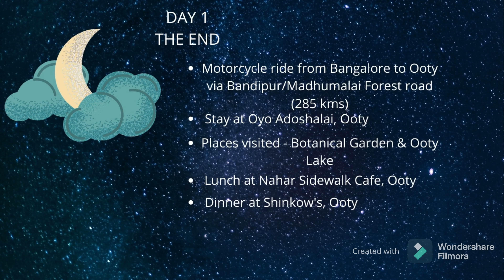Two Days in Ooty Travelling from Bangalore by road on our Dominar 2019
Day One -  This is our first attempt at vlogging , part one of two days :) in Ooty.
Ride from Bangalore to Ooty via the Bandipur Forest. Due to my motorcycle breaking down in the middle of the forest we got delayed by three hours. A few highlights from day one.

- Forrest Ride
- Oyo Property in Adoshalai with the view of the entire valley
- Botanical Garden
- Sunset at the Ooty Lake
The ride was around 280 kms with my wife and we broke down 15 km from Ooty. So total ride was around 5 and a half hours.

Sound & Music from Wondershare Filmora